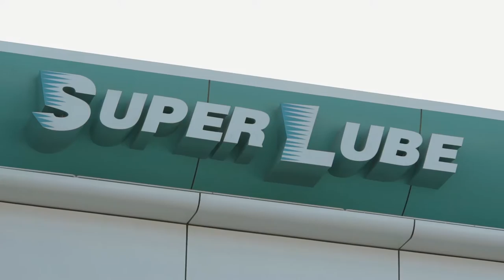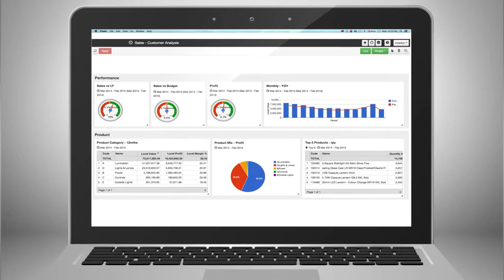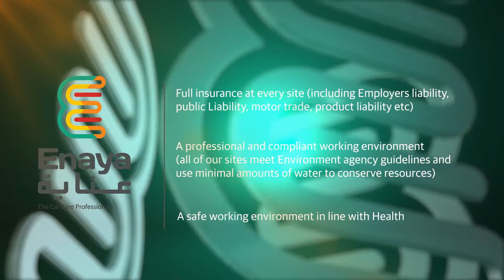Bin Hindi Car Care Enaya Corporate Film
Client: Bin HIndi Car Care